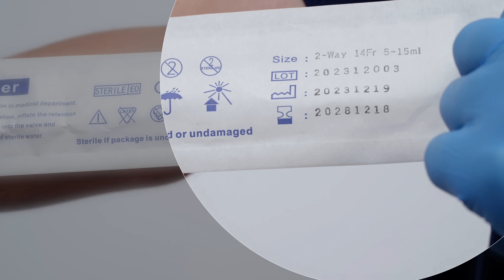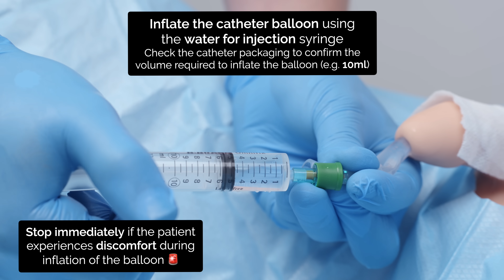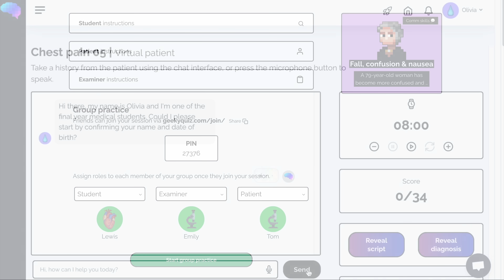Male Catheterisation | OSCE Guide | UKMLA | CPSA | PLAB 2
This video provides a step-by-step demonstration of how to perform male urethral catheterisation in an OSCE station.

You can access our step-by-step OSCE guide to accompany this video

Chapters:
- Introduction 00:00
- Gather equipment 01:08
- Preparation 01:43
- Local anaesthetic 02:32
- Catheter insertion 02:51
- Inflate balloon 03:17
- Attach catheter bag 03:37
- Completing the procedure 04:11

Always adhere to your medical school/local hospital guidelines when performing examinations or clinical procedures. DO NOT perform any examination or procedure on patients based purely on the content of these videos. Geeky Medics accepts no liability for loss of any kind incurred as a result of reliance upon the information provided in this video.